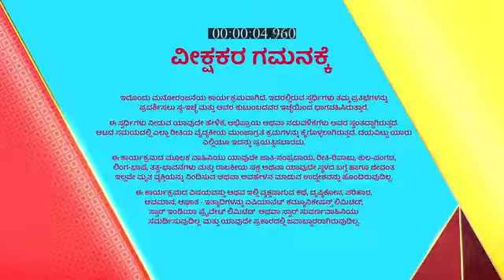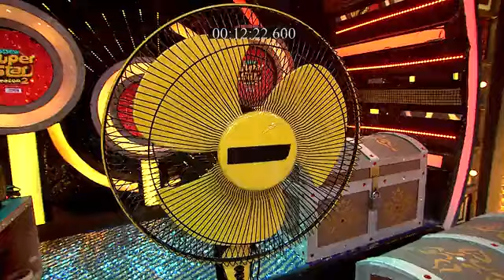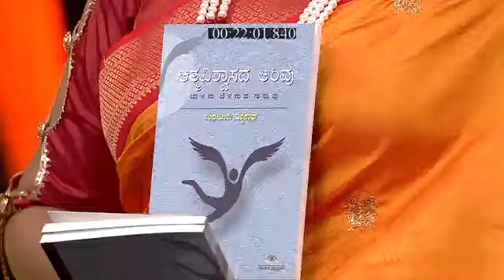Suvarna_Superstar_S2_E94_EPISODE_Reference_only.mp4